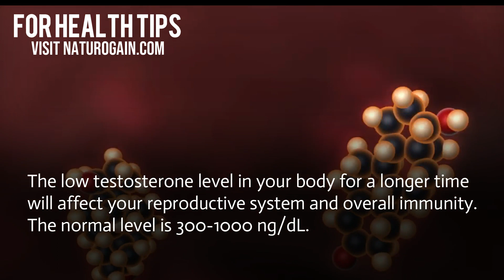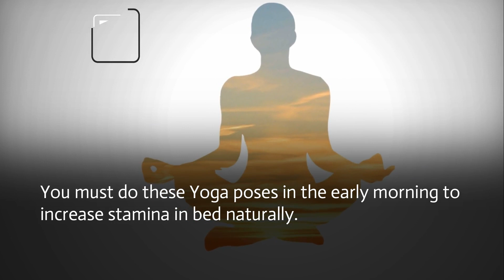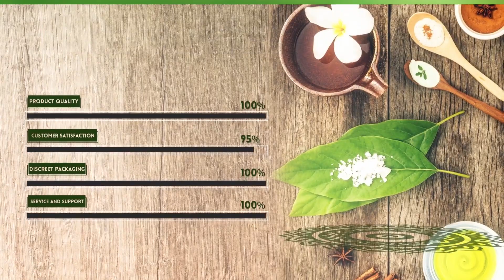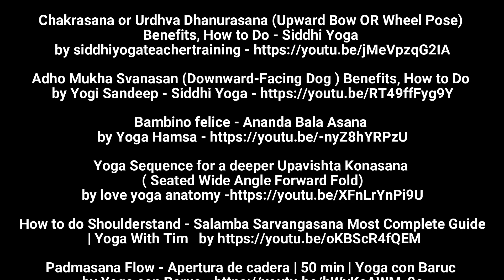9 Yoga Poses to Boost Testosterone Levels Improve Sexual Health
Mucuna Pruriens Pills also called L-Dopa Supplements provides the best natural treatment for low testosterone in males.

What happens when a man's testosterone is low?
What are the main causes of low testosterone?
Does exercise increase testosterone?
What are the benefits of testosterone?
Can stress and anxiety cause low testosterone?

Get all these answers by watching this video.

TIMESTAMPS

This male health video covers below topics in detail –

• Yoga Poses to Boost Testosterone
• Garudasana 01:22
• Urdhva Dhanurasana  1:35
• Adho Mukha Svanasana 1:48
• Upavistha Konasana 02:02
• Salamba Sarvangasana  02:14
• Bonus Tip 02:27
• Padmasana 03:30
• Ananda Balasana 03:42
• Marjaryasana 03:53
• Bhujangasana 04:04

Video footage: For all video footage used, please see the credits at the end of the video.